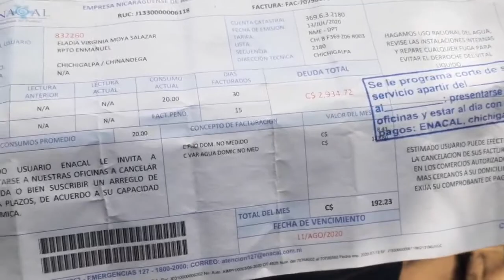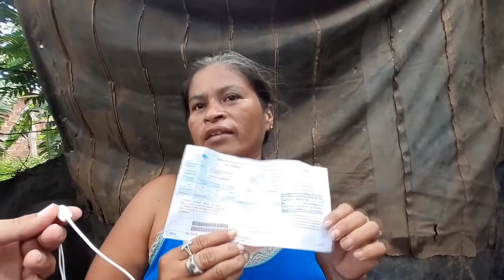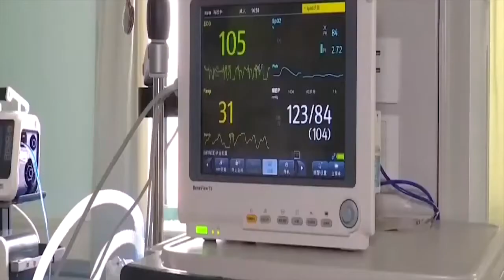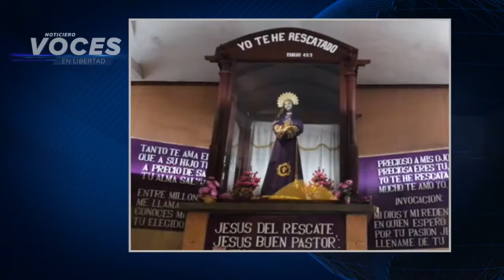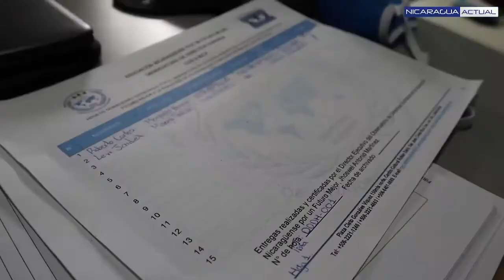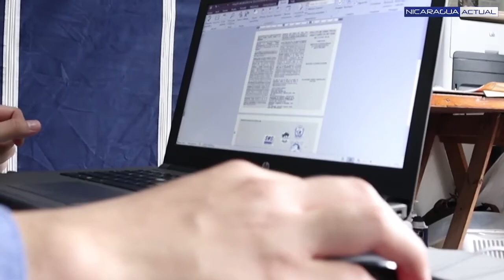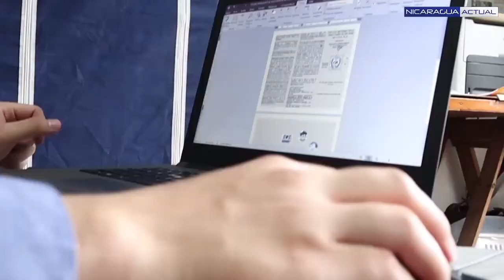Nicaragua 🇳🇮| Noticiero Voces en Libertad 11 de agosto de 2020